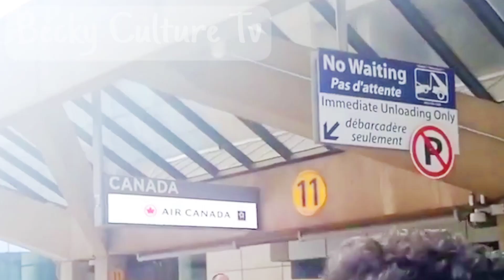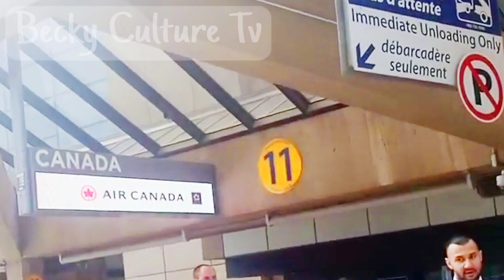OLU OF WARRI VISIT TO CANADA TO SEEK FOREIGN INVESTMENT.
If you have any video request or questions about Lagos Nigeria, please drop it in the comments section or send a DM on Instagram